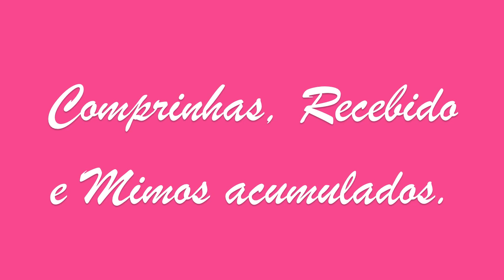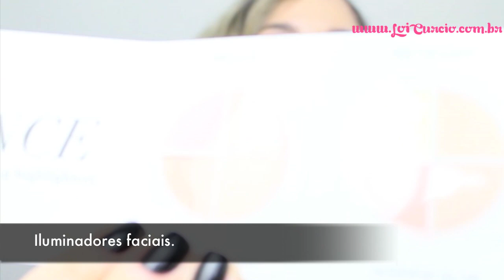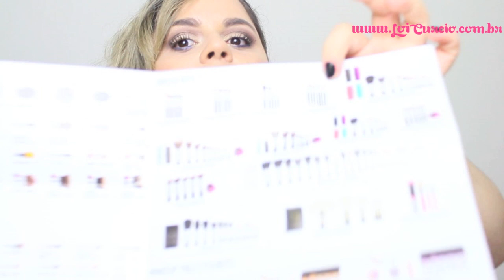COMPRINHAS, RECEBIDO e MIMOS Acumulados (Sigma, Sephora, QDB, Tracta e MAIS ) - Lói Cúrcio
Gostou do vídeo? 👍 Então clique em GOSTEI, FAVORITE E COMPARTILHE! 💖

Bjus no coração e lambeijos das minhas Meninas. 💋